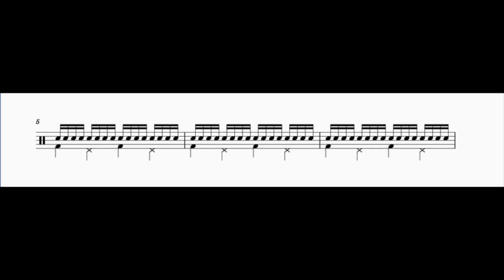Single Stroke Warm up Ex1 (100bpm)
CPA - Drumset Warm-ups (Beginner)